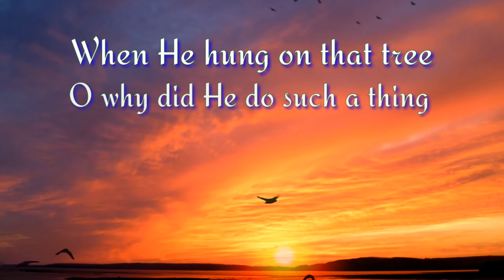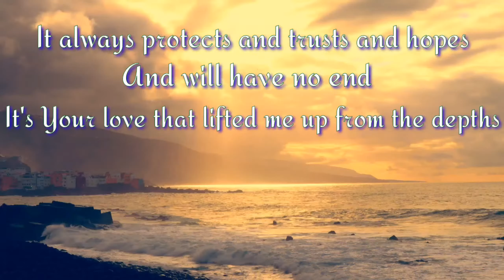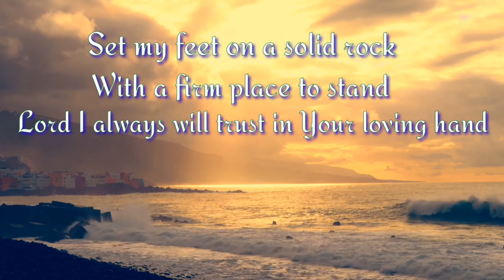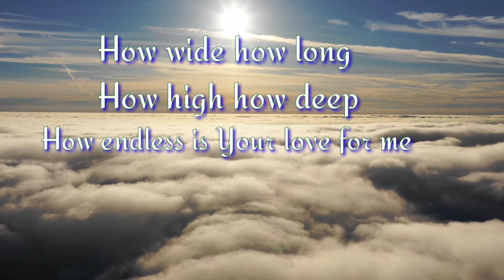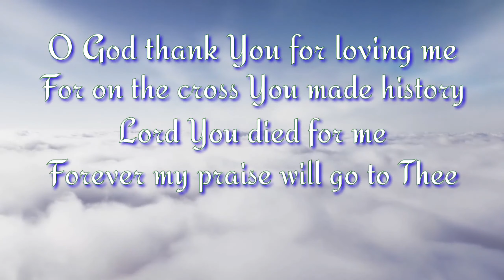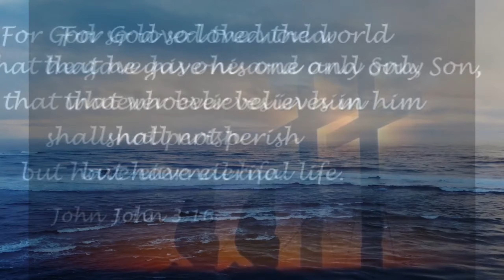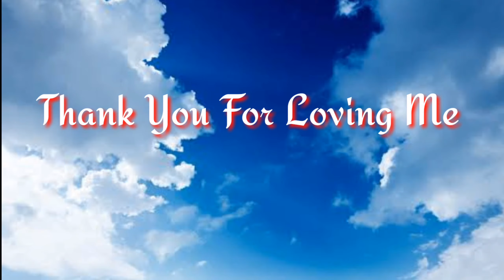Thank You For Loving Me l Video with Lyrics | God's Ministry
What love the Father has lavished on us
That we should be called His sons and daughters
Precious in His sight
Greater love this world had never seen
When He hung on that tree
O why would He do such a thing
For dirty sinners like you and me?

O God thank You for loving me
When on the cross You made history
Lord You died for me
Forever my praise will go to Thee
O God thank You for choosing me
To be Your child and bear Your name
O Jesus I will never cease to sing Your praise

Your love is patient and humble and kind
It's greater than all my sin
It always protects and trusts and hopes
And will have no end
It's Your love that lifted me up from the depths
Set my feet on a solid rock
With a firm place to stand
Lord I always will trust in Your loving hand

O God (my God) thank You for loving me

How wide how long
How high how deep
How endless is Your love for me

If this video has blessed you!

Glory, Praises and Thanksgiving to GOD👆

Photo  and Audio Credits to:
Pexels
Pixabay
Hope City Church